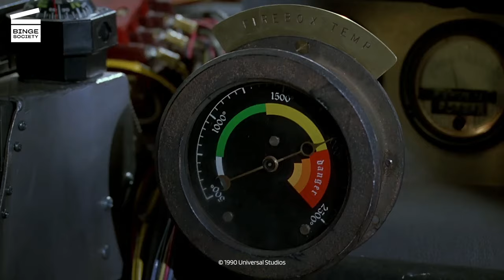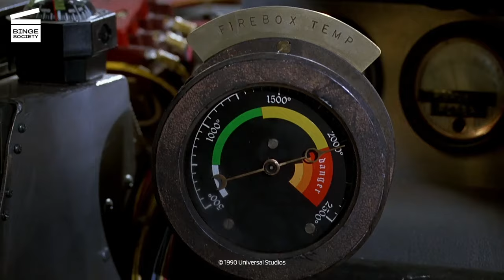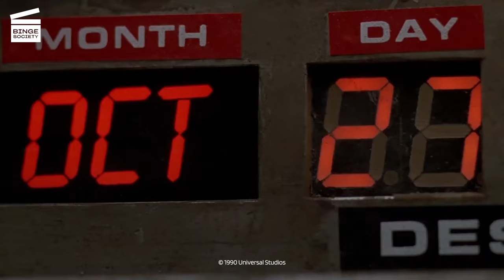Back To The Future Part III (1990) - The Last Travel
In this thrilling scene from Back to the Future Part III (1990), Marty McFly (Michael J. Fox) finds himself behind the wheel of the iconic DeLorean time machine, racing against time to save his friend, Doc Brown (Christopher Lloyd). As the DeLorean hurtles down the railroad tracks, Doc climbs precariously along the exterior of the moving vehicle, determined to reach Marty and escape their perilous situation.

Adding to the intensity of the moment, Clara Clayton (Mary Steenburgen), Doc's love interest from the Old West, attempts to join him on the outside of the DeLorean. The scene is a heart-pounding display of action and suspense, as Marty navigates the challenges of driving the time machine while Doc and Clara risk their lives to make a daring escape. The sequence showcases the film's seamless blend of science fiction, adventure, and romance, as the characters race against the clock to ensure their survival and secure their futures across the fabric of time.

Rent or buy Back To The Future Part III

Marty McFly (Michael J. Fox) travels back to 1885 to the Old West. He must save Dr Emmett (Christopher Lloyd) from a premature end.